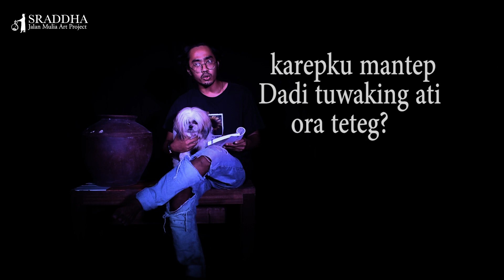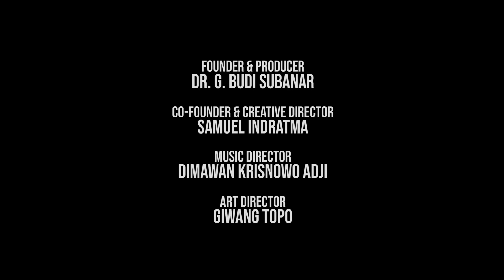MAWAR | Muhammad Andaru Tetuko | Seri Geguritan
Seri pembacaan geguritan kali ini bekerja sama dengan beberapa anggota dari Unit Studi Sastra & Teater / UNSTRAT - Universitas Negeri Yogyakarta.

Untuk lebih jauh mengenal karya-karya dari rekan-rekan mahasiswa UNSTRAT - UNY silahkan akses melalui:

Kami menawarkan pembacaan dari kumpulan geguritan yang terangkum dalam buku Sraddha - Jalan Sunyi  Manusia Jawa Kuna yang berisi karya mendiang Dr. Kuntara Wiryamartana, SJ. Kami akan terus mengembangkan seri pembacaan geguritan ini sejangkauan yang dapat kami lakukan.

PENGELING-ELING
Karya Dr. Kuntara Wiryamartana, SJ
Pembaca: Muhammad Andaru Tetuko
Video & Editing: Paymore MP

⭕ Founder & Producer: Dr. G. Budi Subanar
⭕ Co-Founder & Creative Director: Samuel Indratma
⭕  Music Director: Dimawan Krisnowo Adji
⭕ Art Director : Giwang Topo